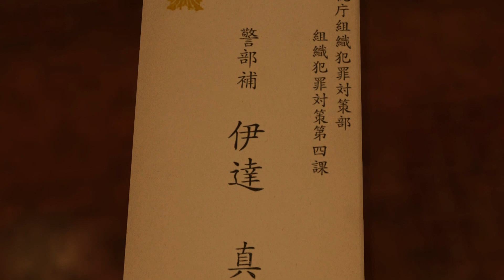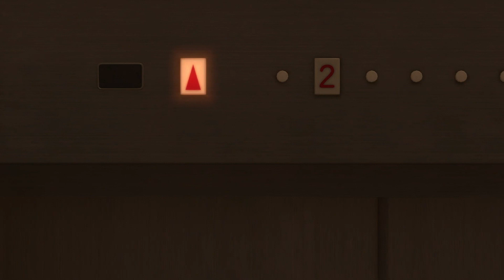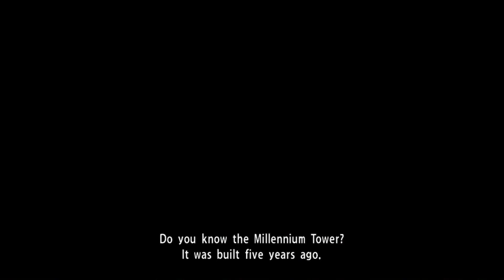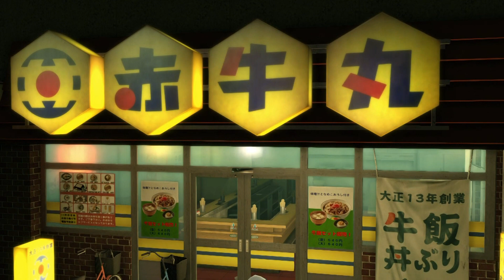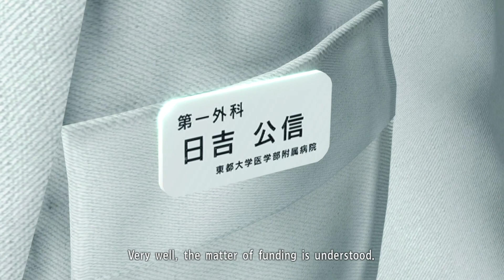Kiryu is the best dad | Yakuza Kiwami (Part 4)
1995, Kamurocho… Kazuma Kiryu, the Dragon of Dojima, takes the fall for the murder of a crime boss to protect his sworn brother, Akira Nishikiyama, and his childhood friend, Yumi.

2005… Akira Nishikiyama has become a changed man. Yumi is nowhere to be found. Ten billion yen has gone missing from the Tojo Clan's coffers, putting the organization on the brink of civil war. And Kazuma Kiryu is released from prison to a world he no longer recognizes.